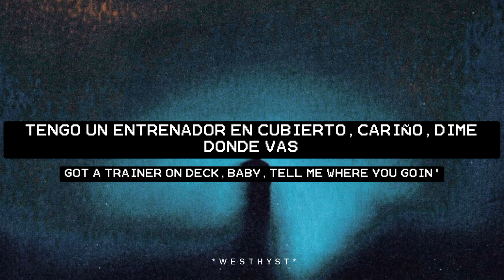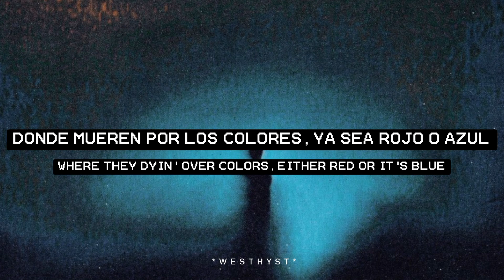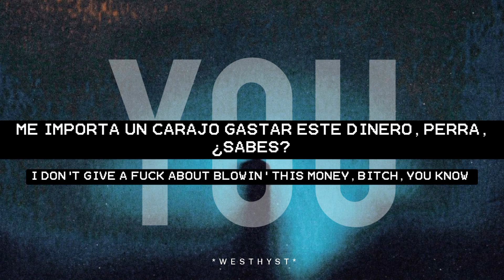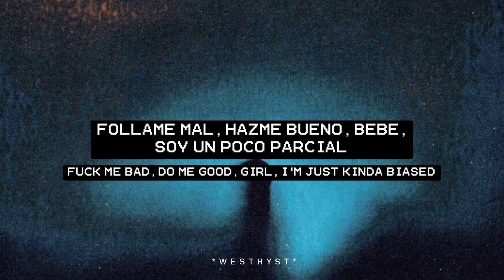This Sunday - Future, Metro Boomin | (Lyrics)(Sub.Esp)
Álbum: We Still Don't Trust You

Letra:

You know
I don't give a fuck about blowin' this money, nigga, you know
I'll buy a brand-new 'Rari this Sunday, you know
Yeah
Told 'em when I came
I'ma come through flushin' through the city in a brand-new G Wagen
I told the bitch to take a timeout
She need to find out what make a rich nigga like me happy
Heard you been goin' to the gym, doin' yoga
Got a trainer on deck, baby, tell me where you goin'
Hope you go to Pluto, when you come, just throw it
Got her trippin' off them Xans and it's hard not to show it
Know you wanna come through, chill with the crew
Gettin' high every day just a part of what we do
Gettin' fly every day just a part of what we do
Have a party every day, throwin' money out the roof
Screamin', "Money ain't a thing, " we ain't worried 'bout you
Niggas came out the gutter, seen my dreams come true
Where they dyin' over colors, either red or it's blue
Pulled a gun out on his brother, now he think he got the juice
Feel a way, feel a way
Know a nigga feel a way, feel a way
Told my niggas, sip away, sip away
Pour it up, sip away, sip away
You know
I'll buy a brand-new 'Rari this Sunday, nigga, you know
You know
I'll buy a brand-new Ferrari this Sunday
Soon as you land, baby, I'ma send a driver
Standin' on the stage, I got money, I got power
I got money, I got power
Turn a bad girl good, I got the power of messiah
Fuck me bad, do me good, girl, I'm just kinda biased
Have some shit come through, baby, if you down to try it
Pick one, I'll pick a few, baby, if you down to try it
Take my shirt off on these hoes like a savage
Wake up on another night, last week, I forget it
I know my last freak was pretty, let me hit it in the back of Lenox
Baby, let me do it how I want it, that's the way I get it
Come through, low-key busy, what I call committed
When I'm in your city, do it Biggie like my name
Any time I'm in it, I'ma kill it, I just gotta kill it
Fuckin' with the realest, can't be trippin', girl, get out your feelings
Know
I don't give a fuck about blowin' this money, bitch, you know
I'll buy a brand-new Ferrari this Sunday, bitch, you know

Compositores: Leland Wayne / Nayvadius Wilburn

(VIDEO CON FINES INFORMATIVOS Y DE ENTRETENIMIENTO → all the copyright goes to FUTURE)